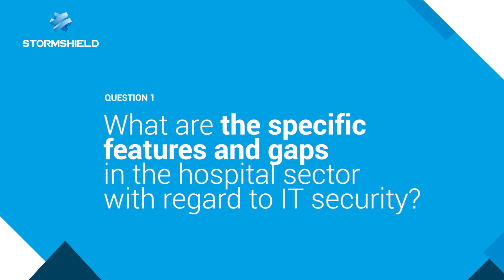What are the main vulnerabilities in hospital infrastructure? | Healthcare and cybersecurity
In healthcare facilities, digital transformation is constantly evolving, improving patient care and management. However, this increasing reliance on information technology also carries risks. Stormshield supports these changes to make the hospital a connected and safe space

Flat networks and lack of segmentation, obsolete operating systems, failure of updates: there can be many vulnerabilities in a hospital. It only takes one to be exploited for a virus to spread and bring the entire hospital infrastructure to be frozen. Focus on the subject with Marco Genovese, Presales Specialist Industrial Business Line Stormshield.

Access other videos on cybersecurity in hospitals:
The rise of telemedecine and associated cyber risks
Medical devices and priority targets for cybercriminals
Prevention of ransomware attacks on hospital networks
The impacts of a cyberattack on hospital HVAC system